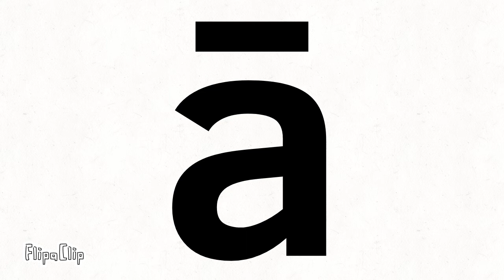English letters but only sounds